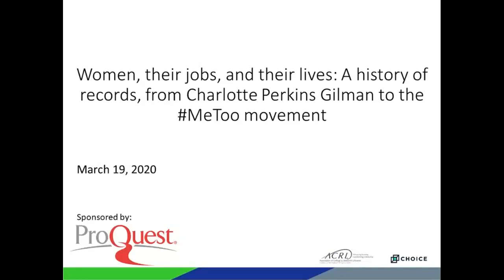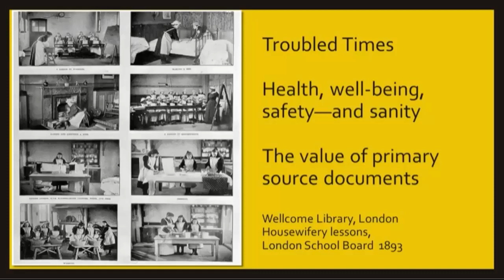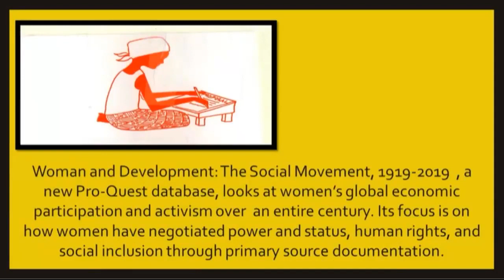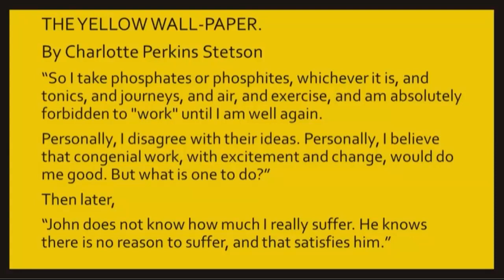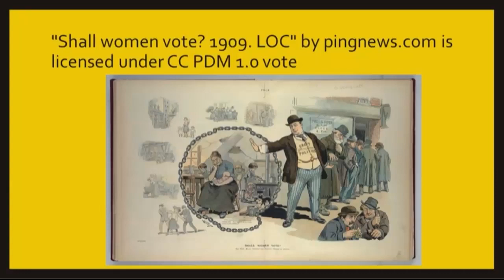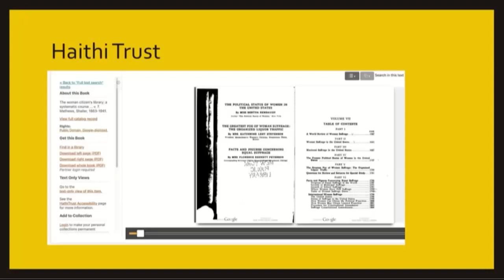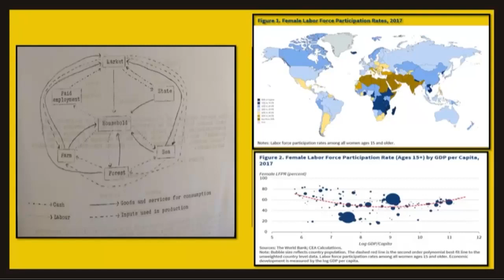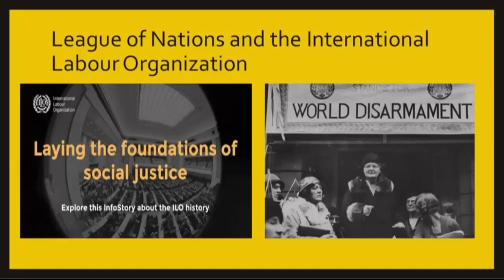Women, their jobs, and their lives A history of records, from Charlotte Perkins Gilman to MeToo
Dr. Jill Jensen, author and Visiting Assistant Professor, Business Administration and Management at the University of Redlands shares how historical documents can help us better understand the evolution of women’s roles in the workplace and in the public sphere.